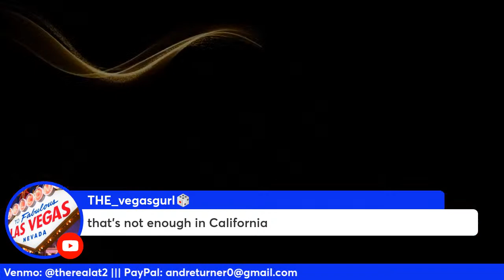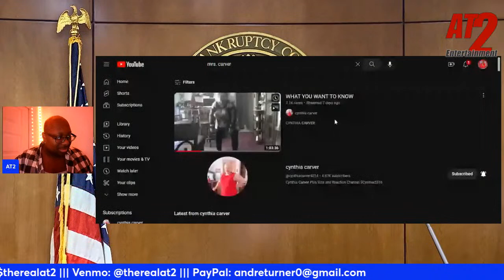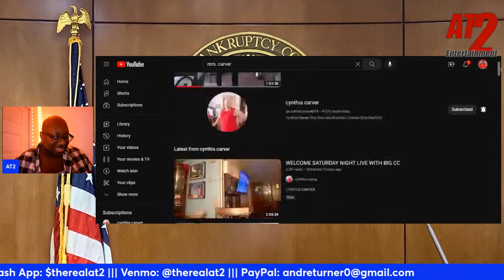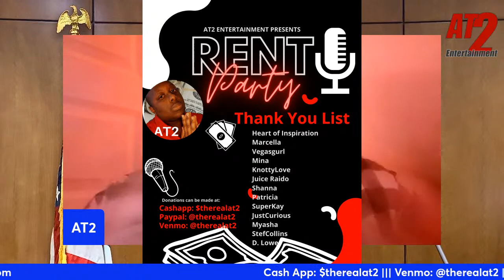Back To Terrorize: Real v.s. Cooter Brown v.s. Sip&Ki | Mrs. Carver | YouTube Shade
Part 3 of the Rent Party! We are terrorizing again. We haven't been with the FUQ SHAT in awhile, so we are back to it. We have to terrorize before the end of the year.

- The other day y'all told me about Mrs. Carver. I am a new fan. Why people be messing with Mrs. Carver.

-Real has been going at it with the Hog. Wasn't Real suppose to stay out the drama? Real is still battling the lady from Florida. She has called the "MOB" against him.

- I unfollowed most of the people from the Cooter Brown community. If you associate with pedos, racist, PHOBICS, ect then I want no parts.

-Sip & Ki has been under fire from the Cooter Brown community. I will give my thoughts on the latest drama.